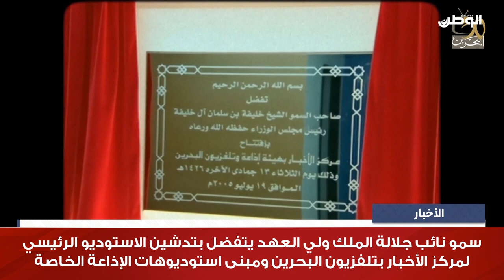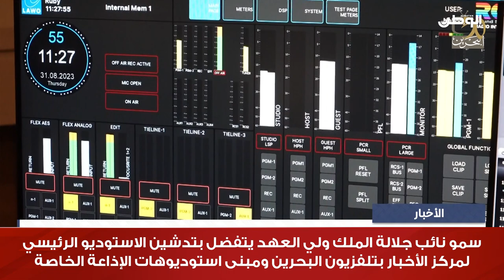نائب جلالة الملك ولي العهد يتفضل بتدشين الاستوديو الرئيسي لمركز الأخبار